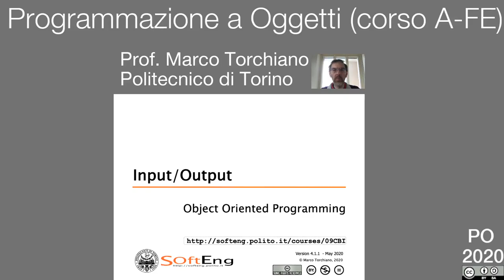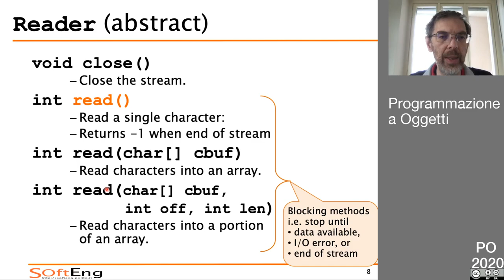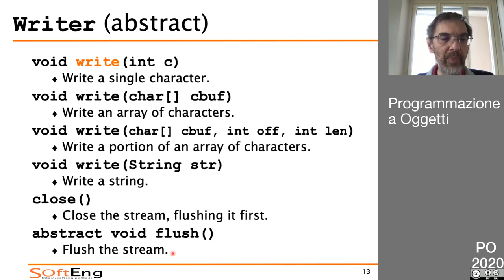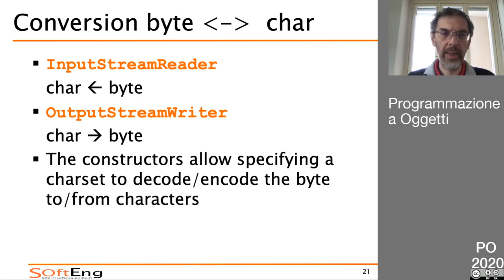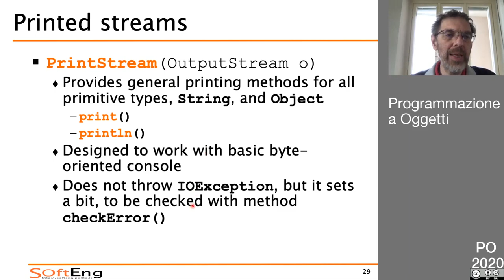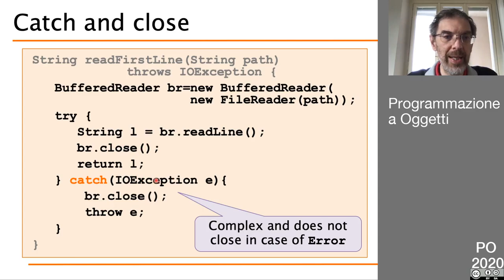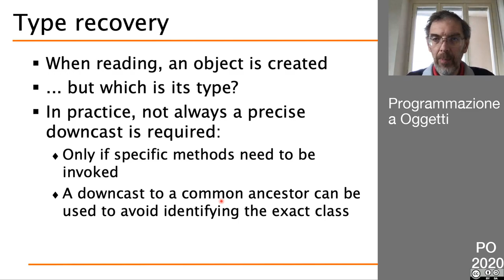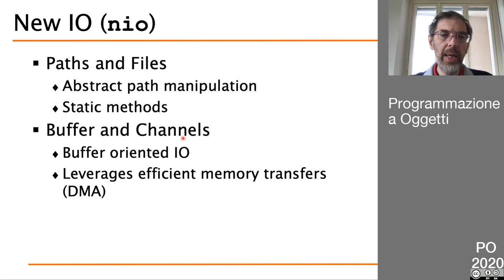45 Java I/O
I/O in Java
- Char vs. byte oriented streams
- Stream specialization
- Stream as resources
- serialization